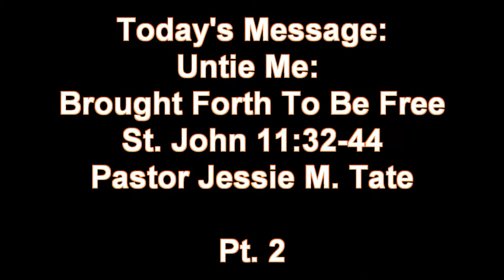UNITE ME BROUGHT FORTH TO BE FREE PT. 2.mpg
Apostolic Temple Of Praise
2220 Sacramento Street

Pastor Jessie M. Tate